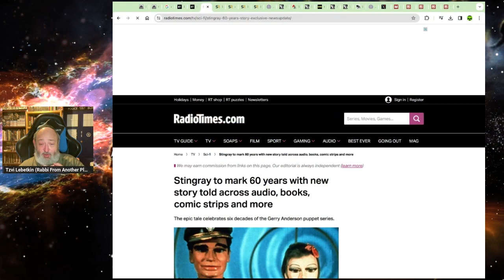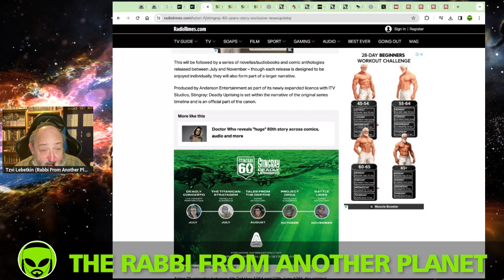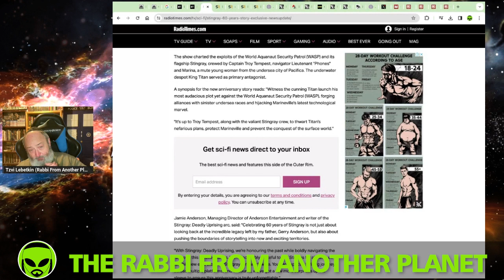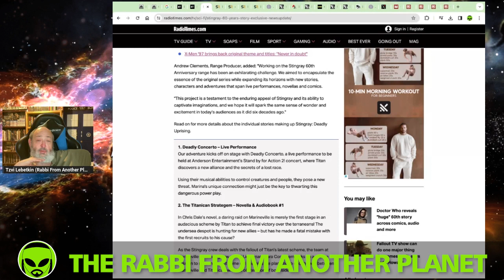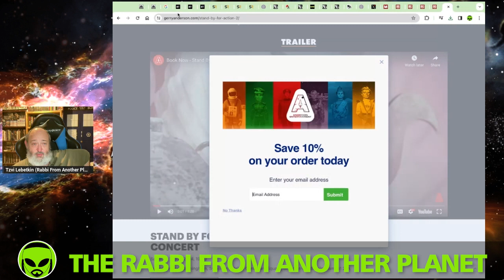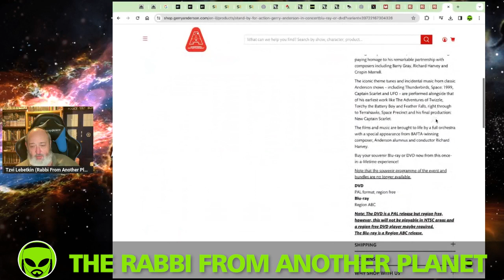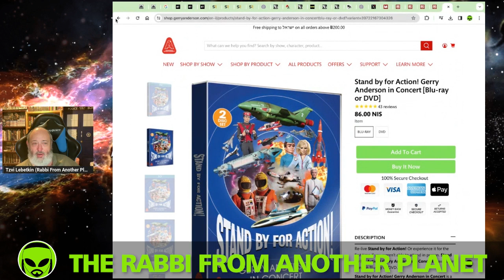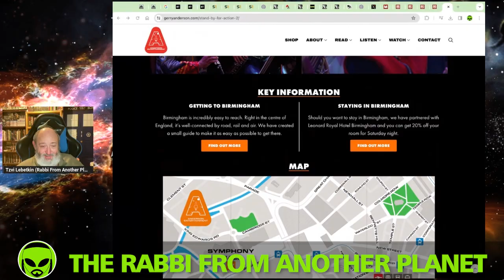Gerry Anderson’s Stingray Turns 60…Celebrating With an AWESOME Trans Media Event!!!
GerryAnderson Stingray Fanderson BigFinish TheRabbiFromAnotherPlanet The Rabbi From Another Planet Presents "Gerry Anderson’s Stingray Turns 60…Celebrating With an AWESOME Trans Media Event!"

Tzvi Lebetkin
27 HaGeffen st.
Karney Shomron,
Israel 4485500